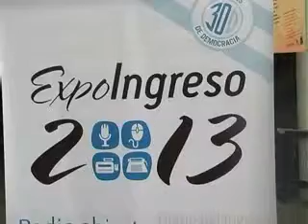QM NOTICIAS - LA PLATA- EXPOSICIÓN DE INGRESANTES EN FACULTAD DE PERIODISMO --SEC. PRODUCCIÓN